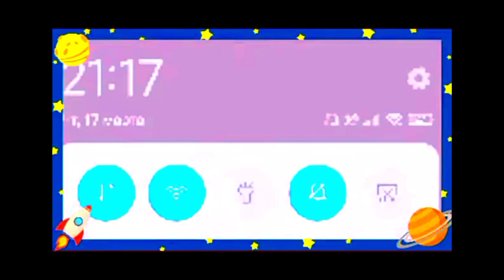Мой клип filly funtasia 💕💕💕🤗.